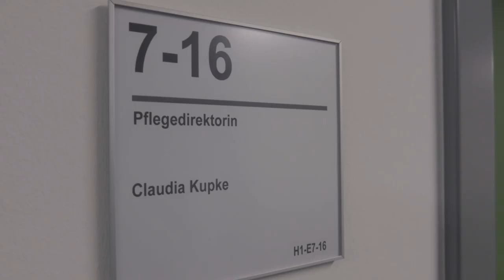Dürfen wir vorstellen: Die neue Pflegedirektorin am ELBLANDKLINIKUM Riesa Frau Kupke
Frau Claudia Kupke bewegt sich bei den ELBLANDKLINIKEN in vertrauten Gefilden. In den vergangenen Jahren war sie erfolgreich am Standort Meißen tätig – als Zentrumsleitung Chirurgie und als stellvertretende Pflegedirektorin. Frau Kupke blickt auf eine über 20-jährige Berufserfahrung und ein abgeschlossenes Studium B.A. Medizinalfachberufe mit Schwerpunkt Management zurück. Über ihre beruflichen Schritte bringt sie zudem wertvolle Kenntnisse aus anderen Kliniken mit. So verfügt sie über umfassende Erfahrungen in den Fachbereichen Psychiatrie, Neurologie, Kardiochirurgie, Thoraxchirurgie, Allgemein- und Viszeralchirurgie sowie Unfallchirurgie und Orthopädie.
Dank ihrer Erfahrungen und ihrer Vernetzung am Standort Meißen wird die Zusammenarbeit zwischen den Standorten weiter gestärkt – nur einer von vielen Aspekten, die für Frau Kupke sprechen.